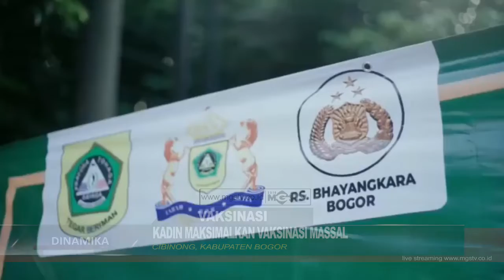KADIN MAKSIMALKAN VAKSINASI MASSAL